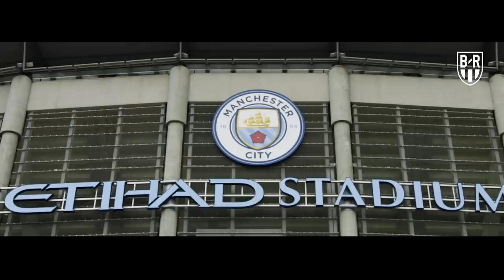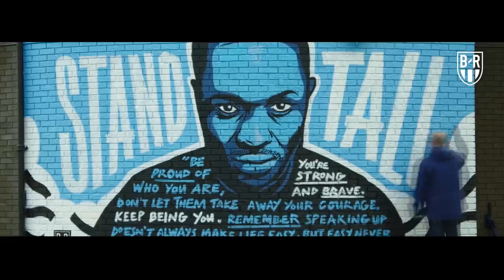Raheem Sterling—How A Letter From Manchester City Star Helped Change A Kid's Life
When Raheem Sterling read a letter from a boy who was being racially abused at school, he knew just writing back wasn't enough.

This is the story of Sterling meeting Ethan Ross in Manchester.